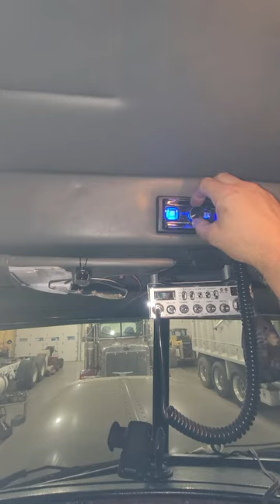custom 379 peterbilt daycab with huge stereo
4 ds18 speakers 1 B2 audio amp and sub